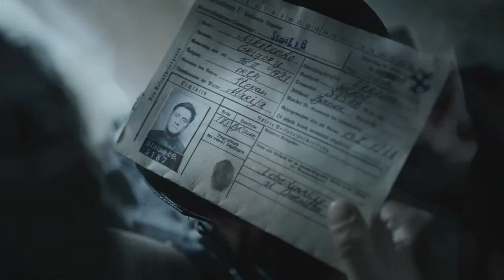Девятаев (2021) — Трейлер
Девятаев, 2021

Премьера (РФ) : 29 апреля 2021
Страна:  Россия
Режиссер: Тимур Бекмамбетов, Сергей Трофимов
Дистрибьютор: «СППР»

Жанр: приключения, военный, драма

В главных ролях: Павел Прилучный, Павел Чинарёв, Тимофей Трибунцев, Алексей Филимонов, Дмитрий Лысенков, Евгений Серзин
Олег Чугунов. Никита Кологривый, Антон Ксенев, Владимир Лысенко...

Лето 1944 года. Советские войска ведут наступление, но враг еще очень силен. В бою с немецкими истребителями советский летчик сбит над вражеской территорией и попадает в плен. Теперь ему предстоит сделать выбор: умереть в концлагере или снова подняться в небо — но на стороне немцев. Летчик выбирает третий вариант — побег. Но как угнать самолёт с особо охраняемой военной базы, где нацисты разрабатывают оружие возмездия, способное в последний момент изменить ход войны?